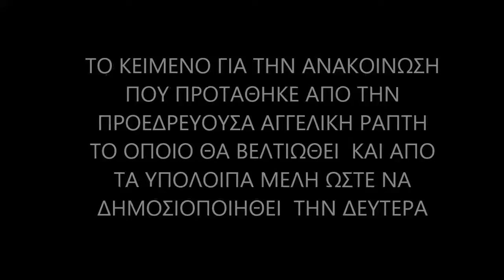ΠΑΡΑΚΤΙΟ ΣΥΝΤΟΝΙΣΤΙΚΟ 111014 ΑΠΟΣΠΑΣΜΑΤΑ